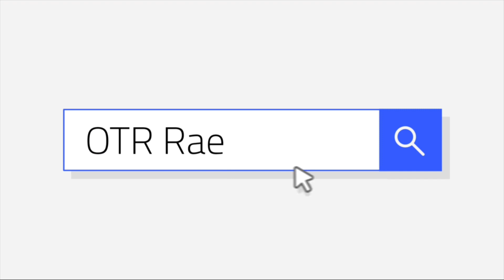Worst load yet...